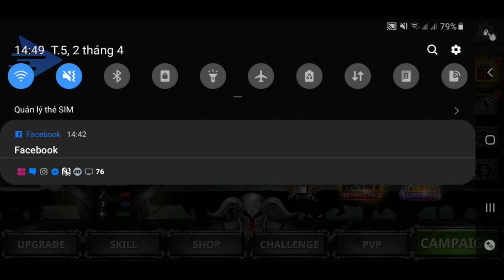Play Stickman Legends Shadow Of War Fighting But Have Infinity Everythings